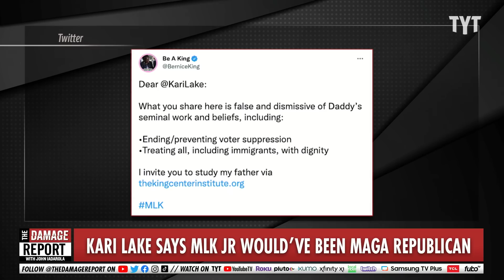Kari Lake ROASTED For Disastrous Mistake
Trump backed candidate for Governor of Arizona, Kari Lake, joins Tulsi Gabbard claiming Martin Luther King Jr. would be a Trump supporter. Lake is swiftly shut down by MLK's daughter, Bernice King. John Iadarola and A.B. Burns-Tucker break it down on The Damage Report.

The Daughter Of Martin Luther King Jr. Torched A MAGA Candidate For Saying Her Father Would Be Pro-Trump

"Today’s GOP may be vehemently against all things Black Lives Matter, but they will always sing the praises of Martin Luther King Jr., even while blocking voting rights bills, which King fought for. Sometimes they even try to claim the civil rights leader as one of their own. On Wednesday, that’s what anti-Trump news anchor-turned-MAGA candidate Kari Lake did. Luckily, she got a smackdown from someone close to him: one of his daughters.

Lake was at a campaign event alongside former Democrat Tulsi Gabbard, who said she’d initially been drawn to the “party of Dr. Martin Luther King and by the party of JFK.” However, “that party doesn’t exist today,” she said. “It’s a very different party.”

It was then that Lake chimed in. “Actually, I think [that party] does [exist],” she said. “I’m a true believer that if MLK, Reverend Martin Luther King, Jr. were alive today, if JFK were alive today, if our founding fathers were alive today, they would be America First Republicans.”

All the while, Gabbard looked on in apparent delusional agreement as Lake claimed that a progressive activist murdered by a racist would fraternize with people who regularly demonize BLM."